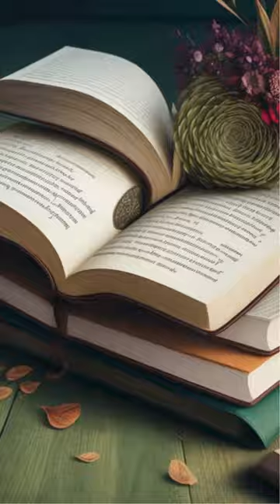Shane Parrish’s ‘Clear Thinking’ Review | Unlock Your Potential and Transform Your Life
Do you want to learn to think clearly and make better decisions in life and business? If so, you need to check out the new book by Shane Parrish, the founder of Farnam Street and the host of The Knowledge Project podcast. In Clear Thinking: Turning Ordinary Moments into Extraordinary Results, Parrish reveals the secrets of recognizing and seizing the opportunities that can transform your trajectory. He also teaches you how to avoid the common pitfalls derailing your reasoning and rationality. Whether you want to master your fate, sharpen your decision-making, or gain a competitive edge, this book will show you how to apply clear thinking to any situation. Don’t miss this chance to learn from one of the world’s leading experts on mental models and cognitive skills.

Clear Thinking